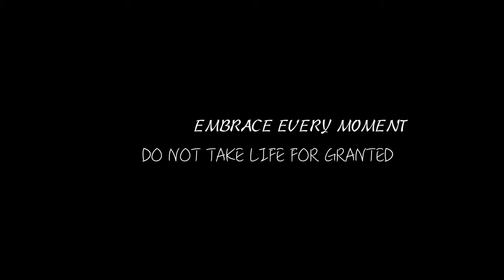Kerwin Du Bois x Adana Roberts - No Tomorrow (Official Music Video) "2020 Soca" [HD]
🎧Streaming Playlists Directed & Edited by Kerwin Du Bois

Anguilla videography - Lunatik (The Creators)
Tobago videography - Ian Davis
Makeup by Janay Reymond - Glow by J
Clothing by Cache Trinidad and Tobago and Fashion Freaks
TheFayolaBrand by Fayola
Hair - Manetrendtt
Tobago Waterholics
DDA - Delecia's Dance Agency
Panist - Leeandro Noray
Fire breathers - Dwayne White Jr. & Ameika Louis
Moko Jumbie - Rayon Marshall
Being with horses Tobago
Moke Anguilla

Special thank you to Jodi, Adanna Asson, Magic City Anguilla, Sandy Island staff, Anchor Bar & Grill Tobago, Island Investments and every person who we interacted with while creating this project.